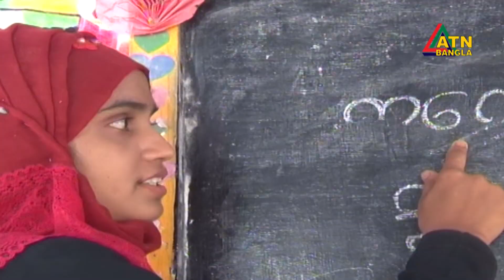স্বাস্থ্য কর্মীদের মতে রোহিঙ্গা নারীদের সন্তান প্রসবের হার সম্ভবত বিশ্বে সর্বোচ্চ। ATN Bangla News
Reporter: জ. ই. মামুন